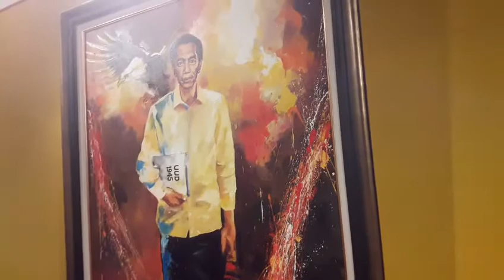Puti Soekarno Kunjungi Paneran Lukisan Jupri Abdullah